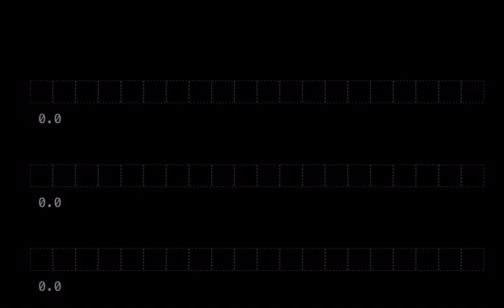New Kind of Paper: Coding with Pencil (june 2021)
New Kind of Paper (working title) is an active exploration of coding using a iPad with Pencil. At this stage it recognizes 56 characters – ()+-*/=·÷^≠?!:→| 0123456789 abcdefghijklmnopqrstuvwxyz and angled brackets (YouTube can't handle that) – and special control character for deleting/scratching out the symbol. The recognized string sequence is fed to the simple expression evaluator which highlights characters and displays the result. So far no variables, and no functions. The aim of this project is to provide a natural interface for APL-inspired language. APL is an array-oriented language famous for its terseness and special symbols. Since APL started on a blackboard, it should run interactively on a GPU-enabled blackboard that you can take anywhere.